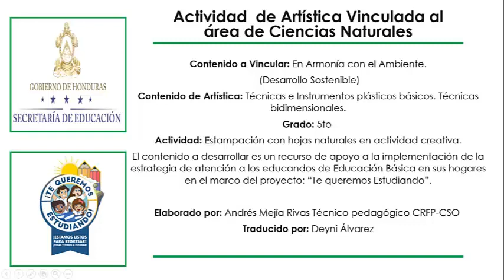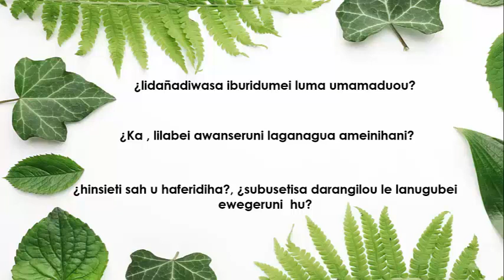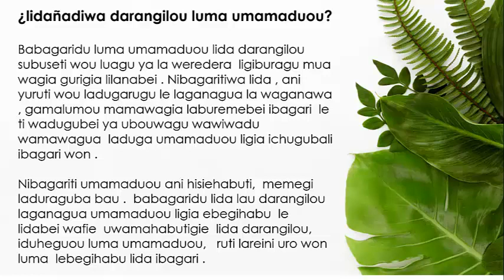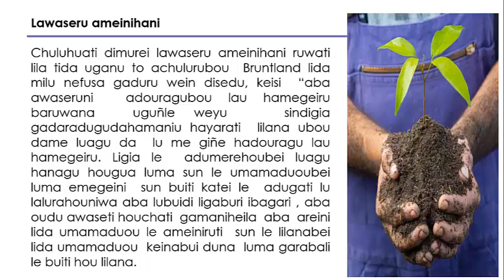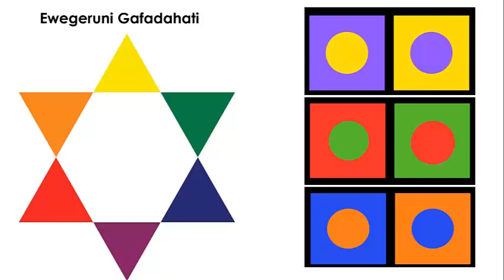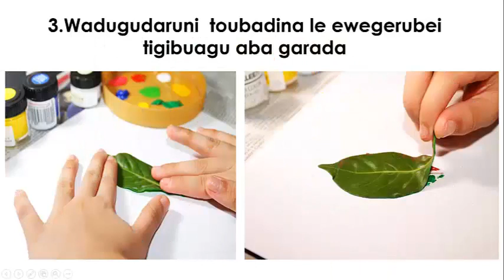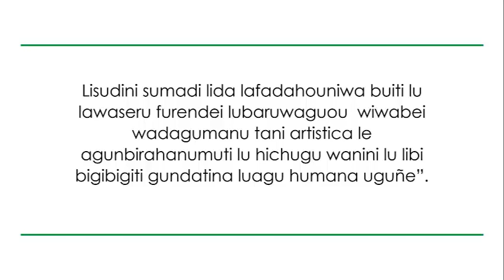En armonía con el ambiente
Estampación con hojas naturales utilizando colores complementarios.